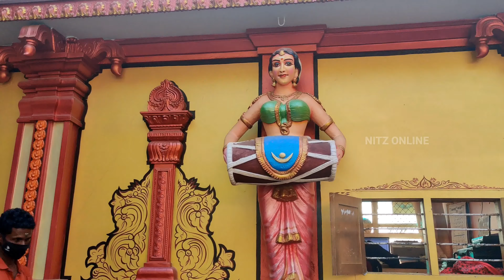Azhimala Gangadhareswara Statue | Tallest Shiva Statue Kerala | Azhimala Shiva Temple | Cliff Beach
കേരളത്തിലെ ഏറ്റവും വലിയ ശിവ ശില്പം ആണ് അഴിമല ക്ഷേത്രത്തിലെ ഗംഗാദേശ്വര ശില്പം. അവിടത്തെ വിശേഷങ്ങൾ ആണ് ഇന്നത്തെ വിഡിയോയിൽ!!

Azhimala in Vizhinjam, Thiruvananthapuram, picturesque with the tranquil yet erratic sea, mellow fisherfolk, a handful of tourists and the revered Shiva Temple, is now host to a congregation of tourists. In majestic glory, a 58-ft-tall statue of Lord Shiva as Gangadhareswara, with his windswept, tumultuous dreadlocks enclosing a triumphant Goddess Ganga, has been intricately sculpted on the premises of the Azhimala temple, adjacent to the sea.
Unveiled recently, the country’s tallest statue of Lord Shiva has gone viral — both on land and on social media. Sculpted by 29-year-old P S Devadathan over six long years, the concrete statue, mounted on a rock at an altitude of 20 ft from the sea,  invokes a magnificent grandeur and a sense of sacredness. The Azhimala native was handed over the mission by the temple priest. “I’ve been close to him for as far as I can recall. We’ve shared a similar sense of intellectualism which eventually led him to share such a concept and trust me with the same. Owing to my age, the public had their apprehensions. But I believed in my abilities,” says the College of Fine Arts (Thiruvananthapuram) graduate.